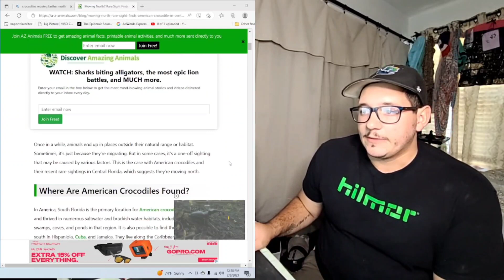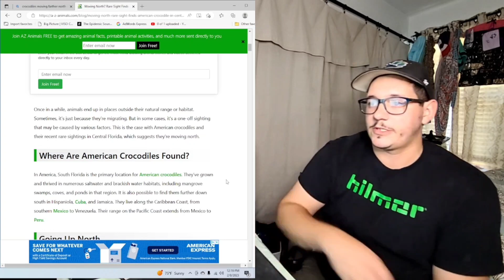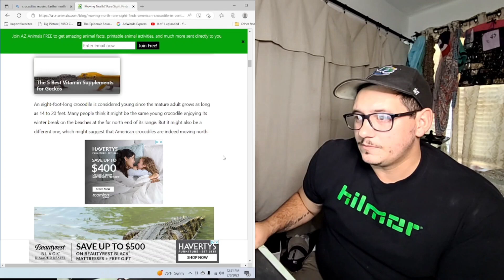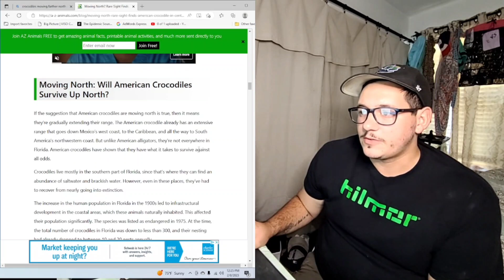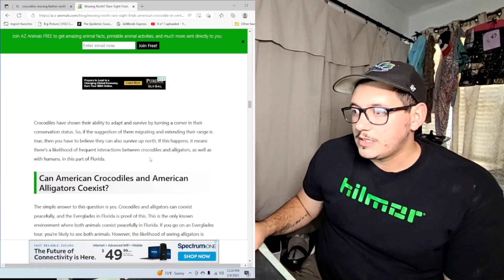Crocodiles in Central Florida??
American Crocodiles are making a rebound and keep moving farther north in Florida. Will this cause problems in the future?